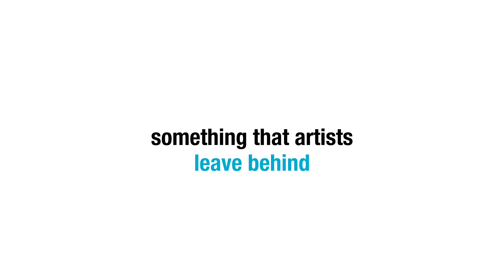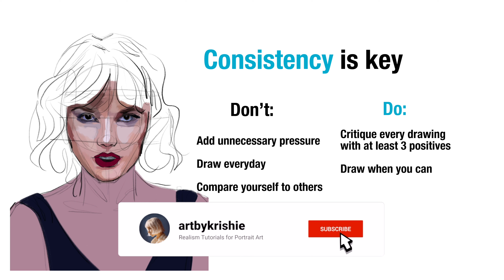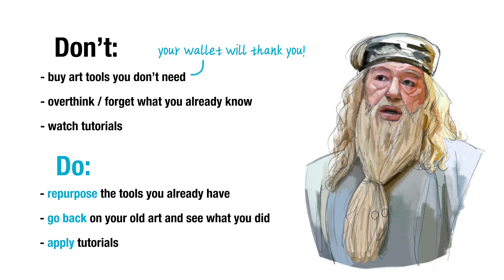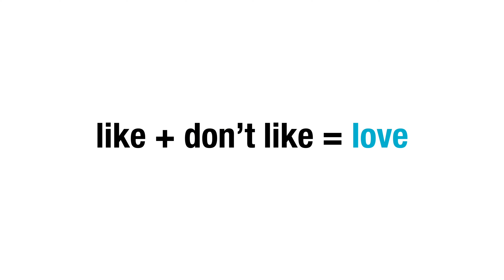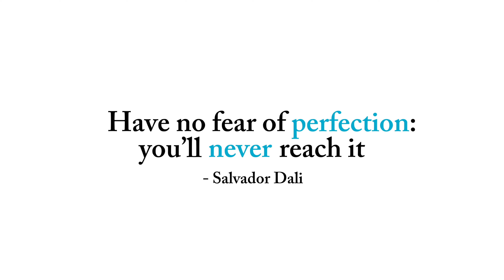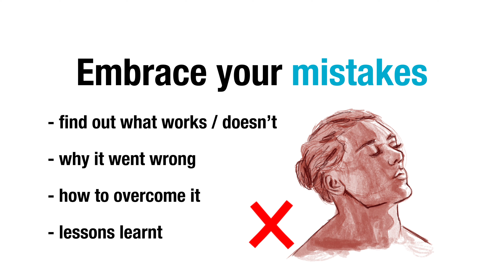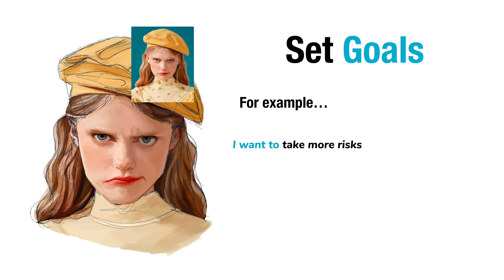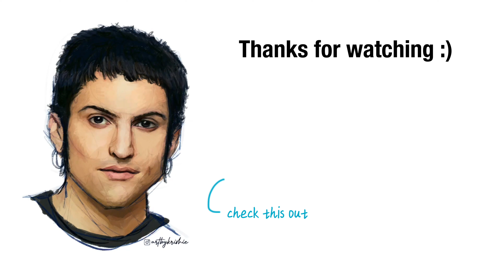How to Find Your Art Style (EASY)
How to find your art style in just THREE steps!

It took me so many years of trying to find my art style before I realised that there was a very simple trick to finding it faster…. And once I realised what it was, I found my style in just THREE days.

Equipment / Software:
+ Procreate
+ Filming: iPhone 12 Pro Max
+ Microphone: TONOR USB Microphone TC30
+ Editing: iMovie and Capcut
+ Stock Videos: PEXELS